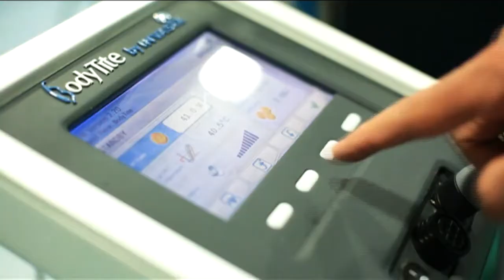Paola Rojas en Brasil 2014. Cirugías estéticas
Nota de Paola Rojas desde Brasil.  Poca ropa no sólo en la playa, si no en el banco en la tiendo o donde sea, horas de ejercicio acompañan la jornada quienes gustan de mostrar el cuerpo, al que muchos le rinden tributo en Brasil.

Por eso no extraña que se trate del segundo lugar con el mayor número de cirugías estéticas en el mundo.